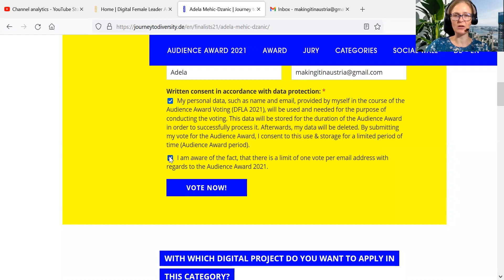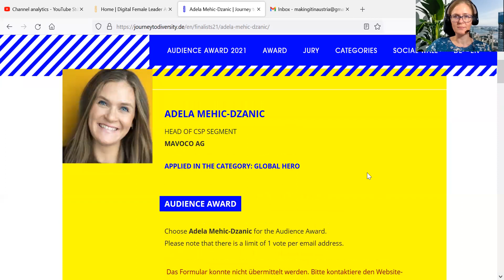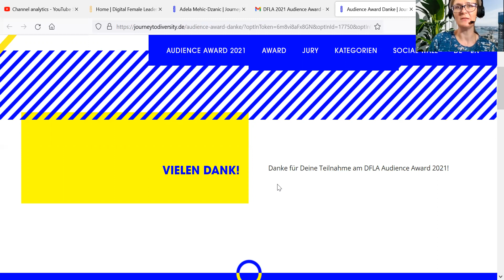Making it in Austria - Please Vote for the Digital Female Leaders Award 2021#dfla21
SPECIAL ANNOUNCEMENT!!! TIME TO CELEBRATE AND TIME TO VOTE!

Hi everyone, thank you for checking out the video.

Follow the instructions that I have just shared in the video.

Thank you for voting and have a  great day.

PS: Join our LinkedIn group: Making it in Austria and network with over 110 experts.

Adela